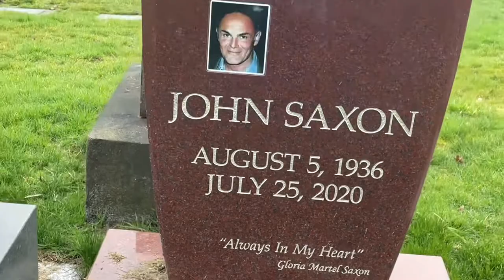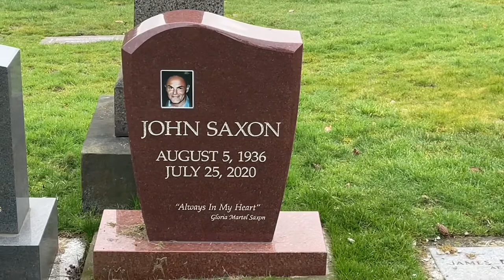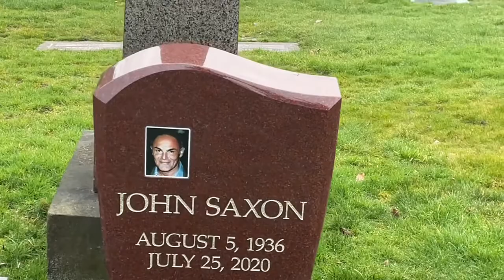John Saxon Resting Place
John Saxon is laid to rest next to Bruce Lee in Seattle Washington. I found his location and film a short video of his burial site.